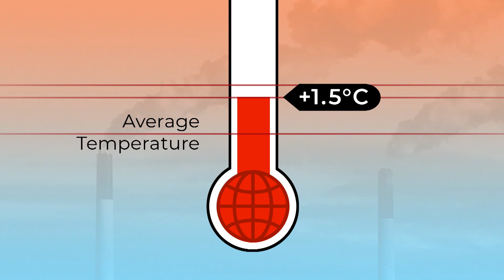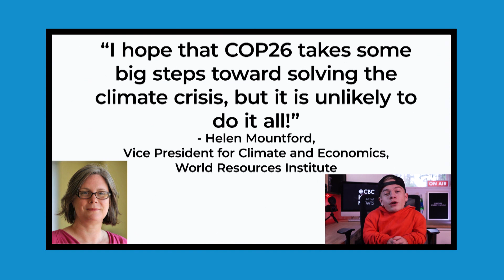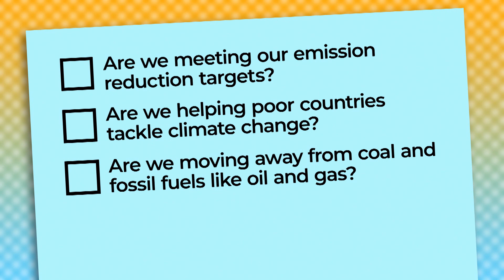Can COP26 solve the climate crisis? | CBC Kids News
What is COP26? and can it solve the climate crisis? In this KN Explains CBC Kids News contributor Caden Teneycke breaks down what COP26 has to do with solving the climate crisis and what it aims to accomplish.

COP26 — the 26th Conference of the Parties — officially kicked off on Sunday in Glasgow, Scotland.

World leaders will be there, like Canada’s Prime Minister Justin Trudeau and American President Joe Biden.

Kids will also be there to put pressure on world leaders to help solve the climate crisis, like Canadians Sophia Mathur and Sadie Vipond.

Hear what the following experts have to say when asked the question: Will COP26 solve the climate crisis?
Kathryn Harrison, Professor of Political Science, University of British Columbia
Brian Horton, Manager, Climate Change Research, YukonU Research Centre, Yukon University
Alison Shaw, Executive Director, ACT - Action on Climate Team, Simon Fraser University, British Columbia
Helen Mountford, Vice President for Climate and Economics, World Resources Institute
Merran Smith, Executive Director, Clean Energy Canada

Timecodes:
0:00 - Intro
0:30 - Greta Thunberg
0:42 - What is COP?
1:28 - Catherine McKenna explains
1:50 - Paris Agreement
2:29 - Will COP26 solve the climate crisis?
2:39 -  Kids at COP26
3:18 - What do experts say?
3:49 - The staircase to solving climate change
4:14 - Post-conference checklist
4:32 - What can YOU do?
5:30 - Research credits